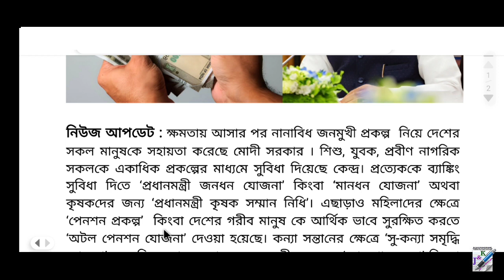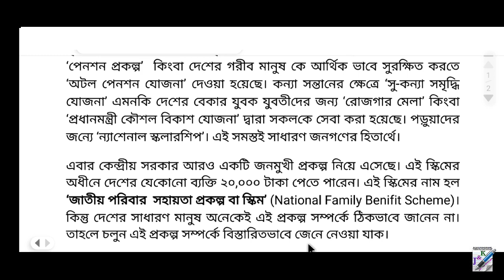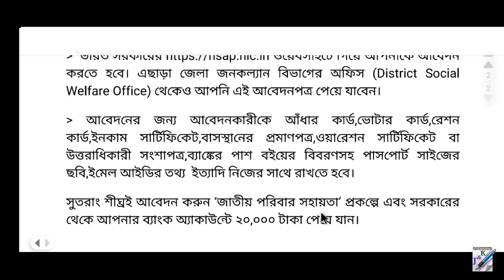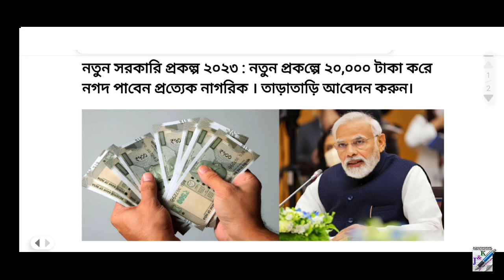কেন্দ্র সরকারের নতুন প্রকল্পে ২০ হাজার টাকা পাবেন প্রত্যেকে || Government New Scheme